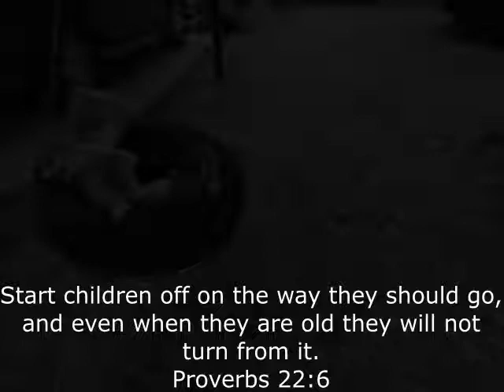Field day/Last day of school fun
Follow us on if you like, let us know you're from youtube, and you'll be accepted:
Join a team of great creators like you and me to find new friends and see new videos! iamacreator.